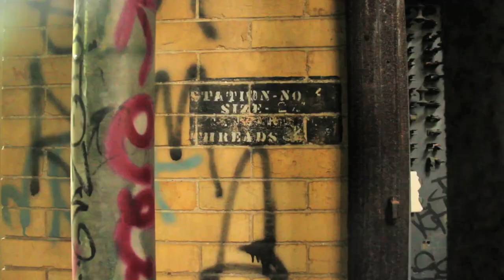Glenwood (Documentary Project - Abandoned Power Station in Yonkers, NY)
2011 Final Documentary Project - The New School
Felami Burgess, Megg Wakefield, Jakob Ohrt
Glenwood Power Station - Yonkers, NY